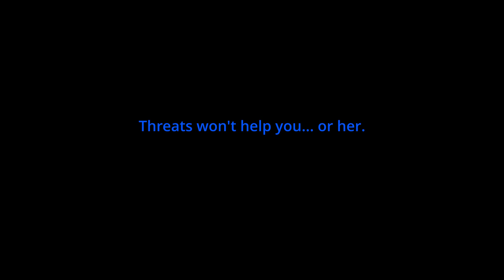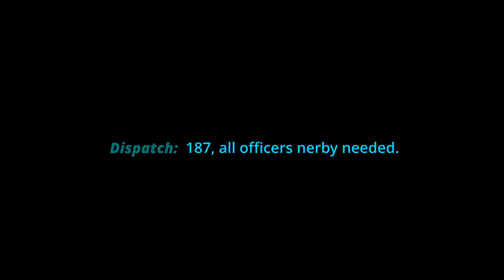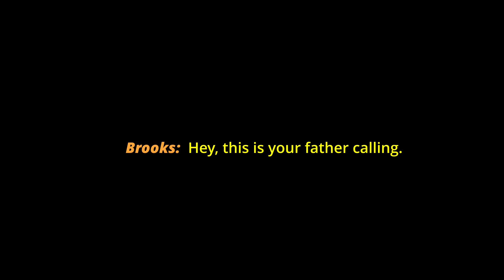Dialogue Design reel - UNRAVELED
This is a dialogue compilation i have edited, and implemented into the final game prototype.